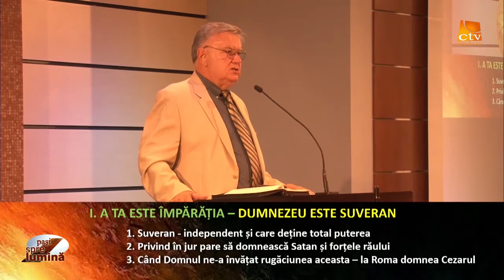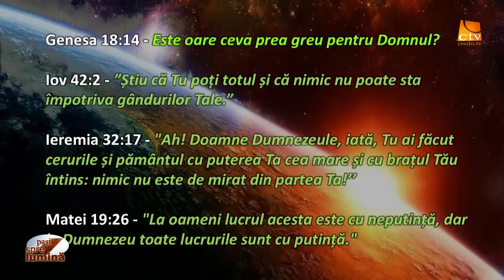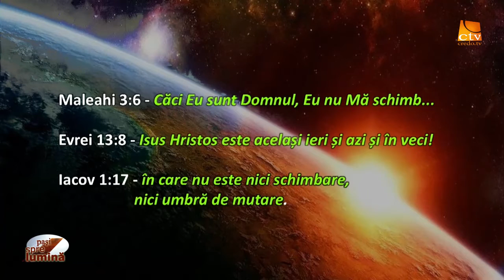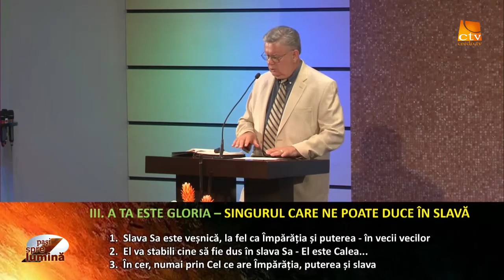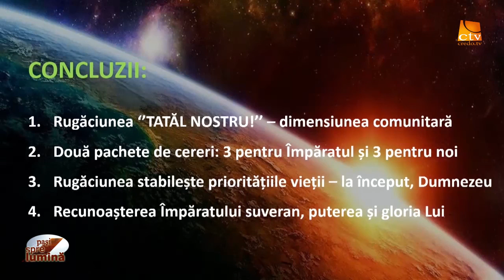Pasi spre lumina - Tatăl nostru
A ta este împărăția, puterea și slava!